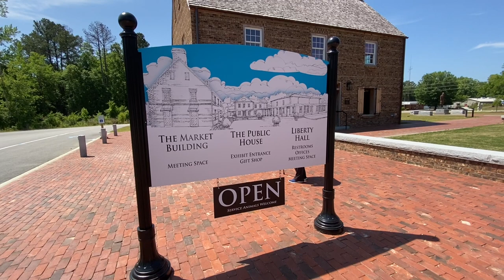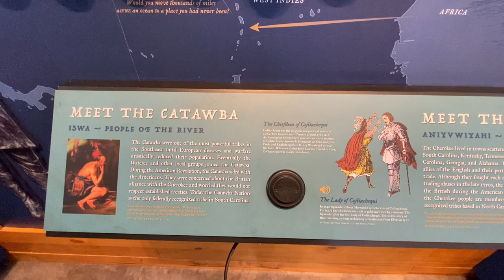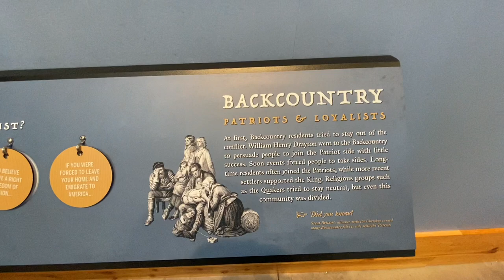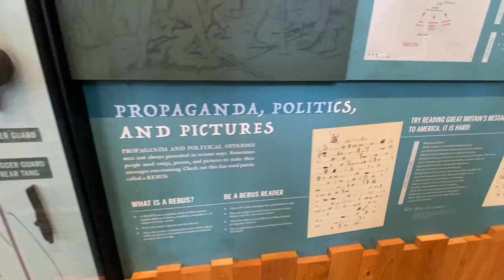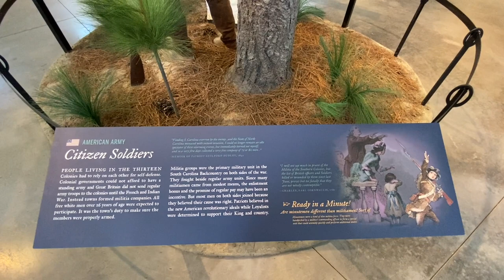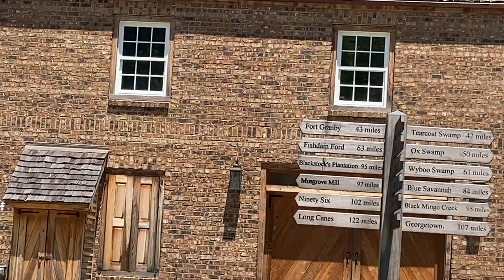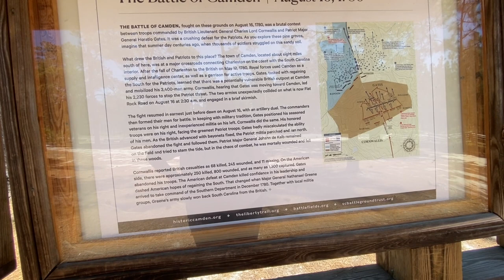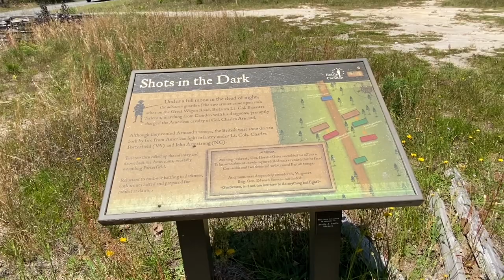A visit to the Revolutionary War Visitors Center and Camden Battlefield in Camden, South Carolina.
The Revolutionary War Visitors Center is a must see for anyone who loves history. It is well put together and full of historical information. After we left there we headed on to the Camden Battlefield. I’d definitely go there again just to read all of the waysides on a much cooler day than the day I went.